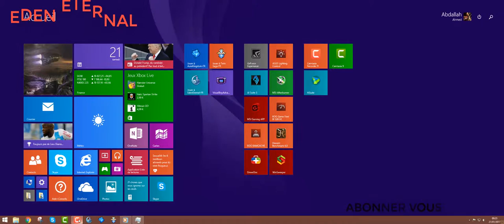EDEN ETERNAL MES PERSONNAGES